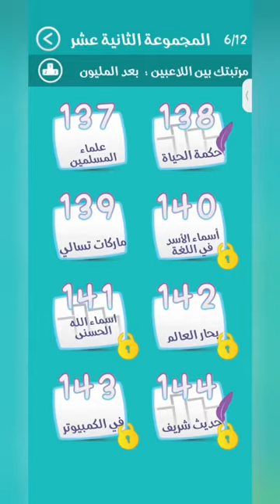حل لعبة كلمة السر2 المجموعة الثانية عشر | مرحلة (139)